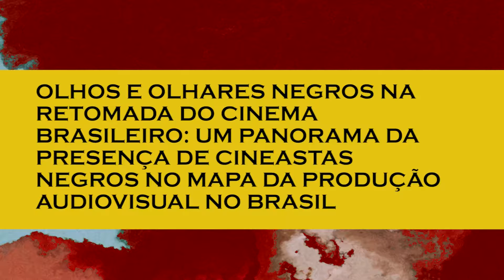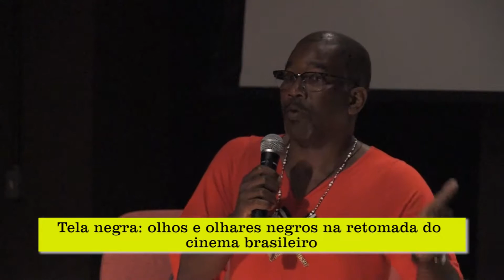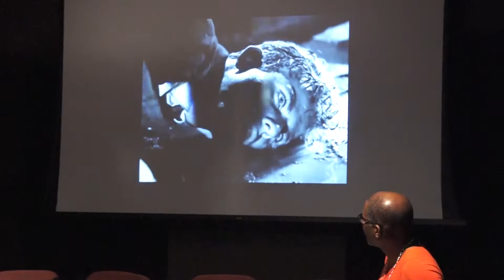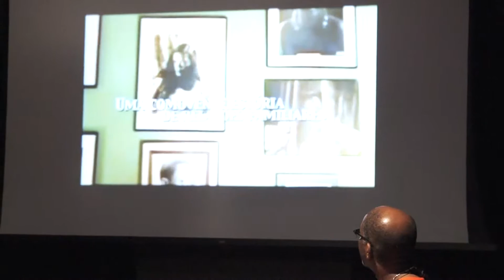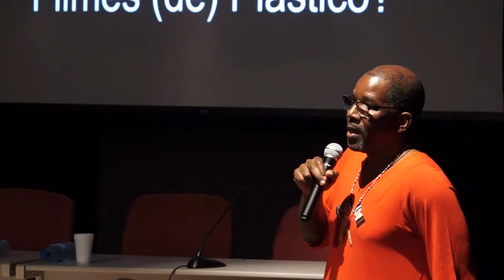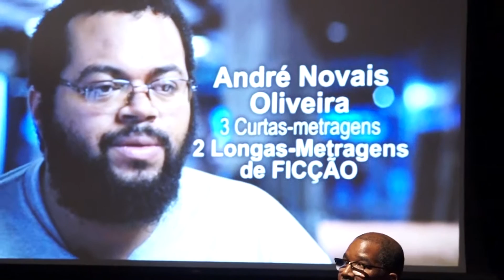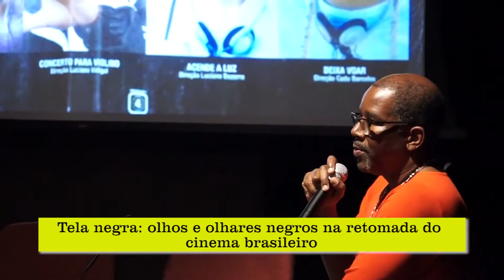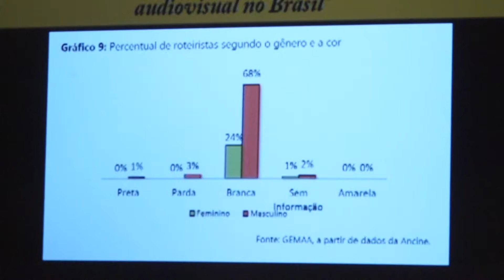Tela Negra palestra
O Departamento de Cinema e Vídeo da UFF realizou
o primeiro encontro do programa Tela Negra.
Evento que aborda e discute questões relacionadas à história e cultura afro-brasileira e o cinema.